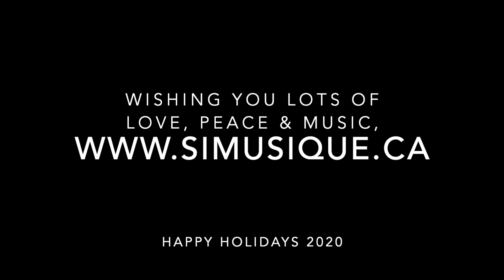Show #3: Simusique's Studio's Christmas Concert 2020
Jelena- Little Snowman and O Christmas Tree
Janessa- Deck the Halls and Circle Time
Kayden- Away in the Manger and Up on the Housetop
Solomiia- Jingle Bells
Lucy- Merry Christmas to You and Ring the Bells!
Tyler- Deck the Halls and Miniature Sonatina
Stone- Santa Claus is Coming to Town
Stone and Paige- Silent Night
Parmis- We Three Kings and Sword Dance
Diana- Santa Claus is Coming to Town and Peter Pan’s Flight
Ryan- Joy to the World and Down By the Bay
Lona- We Wish You a Merry Christmas and The Entertainer
Gelereh- The Twelve Days of Christmas and Andantino
Celine- Canoeing in the Midnight
Celine and Anne- O Come All Ye Faithful
Anne- The First Noel
Paige- Away in the Manger
Sevda- Angels We Have Heard on High and God Rest Ye Merry Gentleman
Serena- Candy Cane Lane and Christmas Tree Farm (Taylor Swift)
Mitchell- Build Theme No. 4 From the Sims and The Christmas Song (Chestnuts Roasting on an Open Fire)
Sarah- Reminiscence from Up on Poppy Hill and Do You Hear What I Hear?
Avery J- Reverie and Christmas Time is Here
Terrance- Holiday Medley